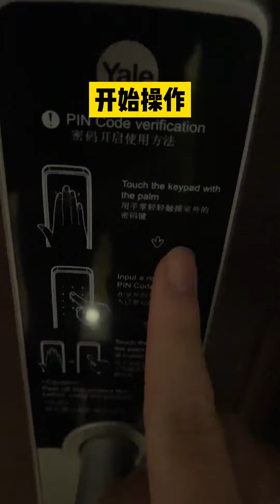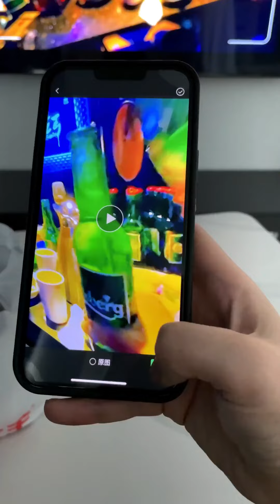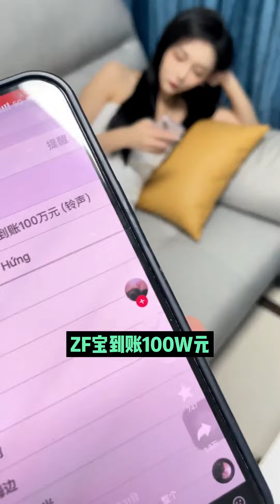女友竟然背着我去酒吧，和各种小哥哥跳贴身热舞？看我怎么收拾她【李允恩】